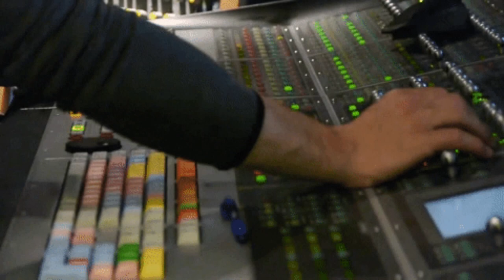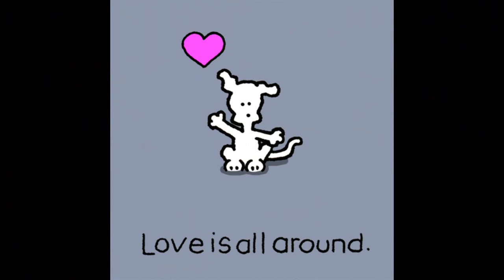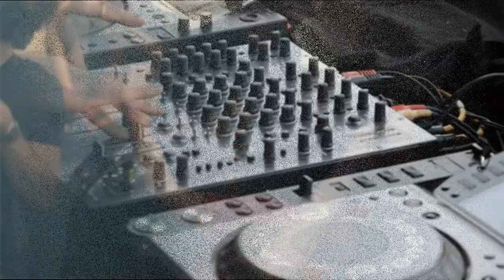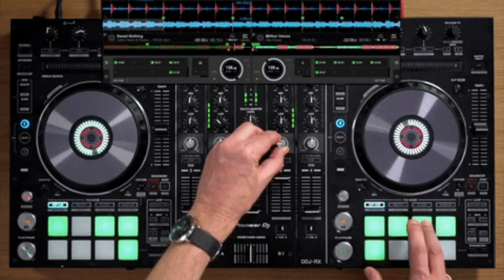One Love 555 Club Edit